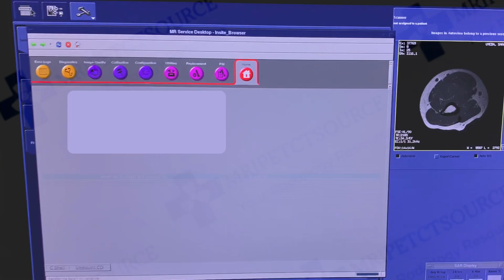GE MRI TPS Reset Procedure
GE MRI TPS Reset Procedure. This video details the GE MRI TPS reset procedure. To get started, click the service tools Icon which is located on the top left corner of your screen. If the service browser populates, you can use this TPS reset procedure linked above or you can exit out of the service browser and continue with this procedure. At this point, Click on the TPS reset button and click ok on the notification screen to initialize the GE MRI TPS reset process. You may notice that the message log displays “Reset TPS in progress.” The GE MRI TPS reset process can take up to 5 minutes to complete. Once the reset is complete, the message log should display “Reset TPS was successful.”  Your GE MRI system has been reset and is ready to begin a new patient. A link to the full article will be provided in the description. Click the video on the right if you are interested in viewing the alternate GE MRI TPS reset procedure.